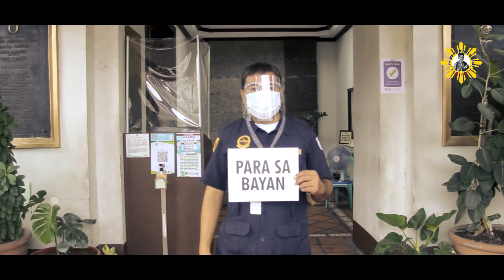"Para sa Bayan" Words and Music by Mr. Vehnee A. Saturno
The Official Song of RizalInBiñan150 Celebration
“PARA SA BAYAN”
Words and Music by Mr. Vehnee Saturno
Originally Published by Vehnee Saturno Music Corp.
Arranged for Choir by Emmanuel Louie Aribon
Interpreted by Ashre Villanueva and the Biñan Metropolitan Chorus
Music Video by Jasper De Guzman and Picoy Sevilla